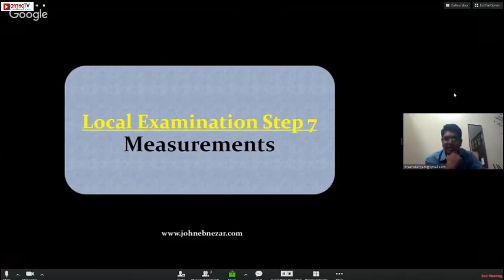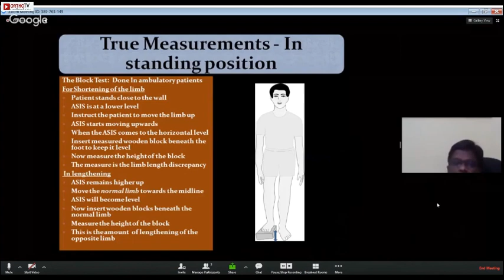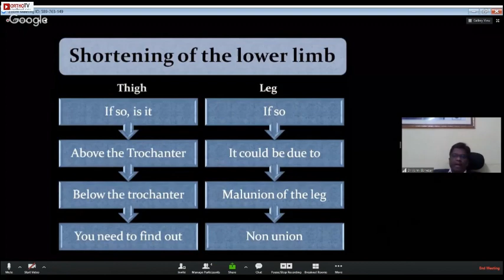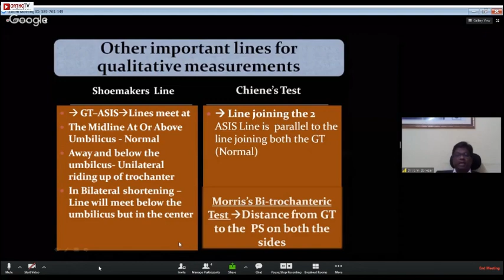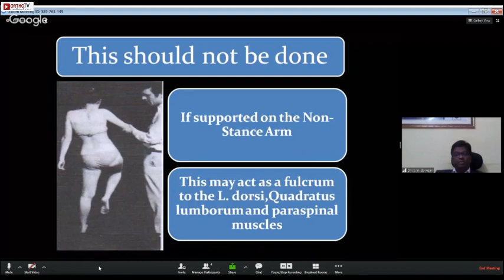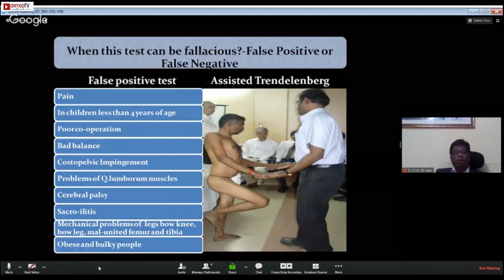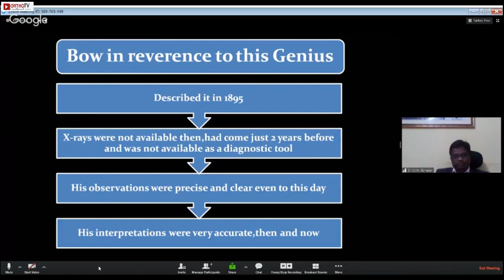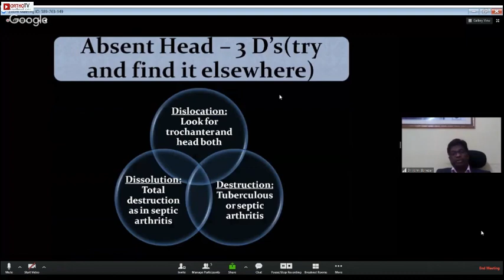Local Examination Step 7 - Measurements - Dr. John Ebnezar